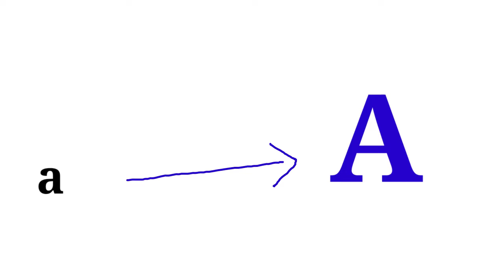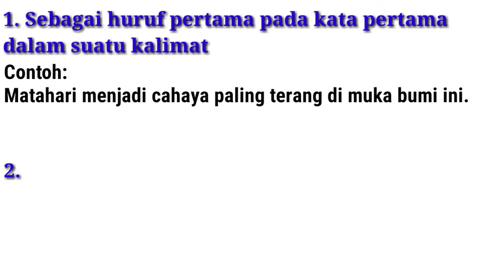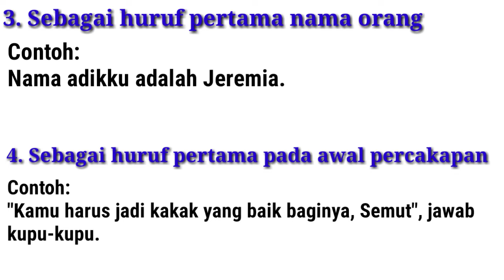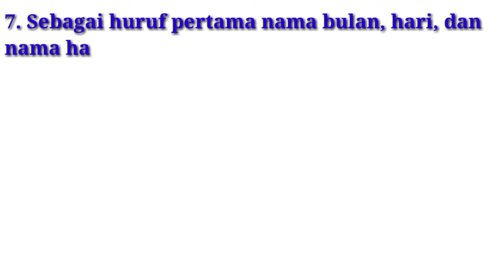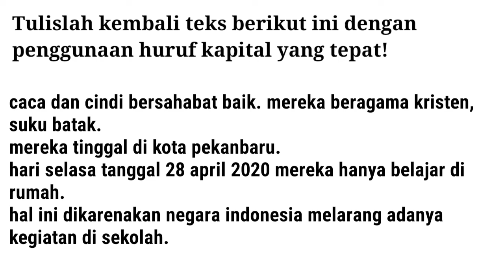Bahasa Indonesia kelas II SD Penggunaan Huruf Kapital